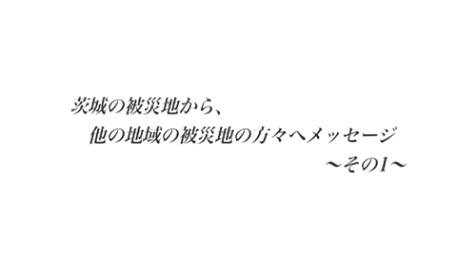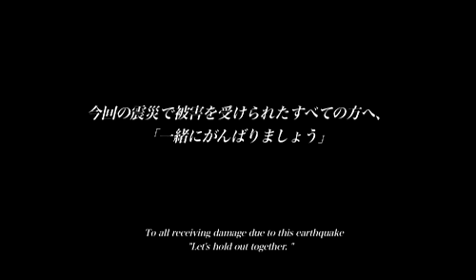茨城の被災地から 他の被災地の方々へメッセージ01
今回の大震災で被害にあわれた方々に心からお見舞い申し上げます。
特に東北地方の岩手、宮城、福島の方々は現在も大変なご苦労をされていると思い胸が痛みます。
私たちの茨城県も大きな被害がでました。しかし、みんな復興にむけてがんばっています。みなさんもできることなら一緒に前を向いてがんばっていきましょう。
この映像は、自らも被災しながらも他の被災者の方へエールを送ってくれた茨城県民の気持ちです。